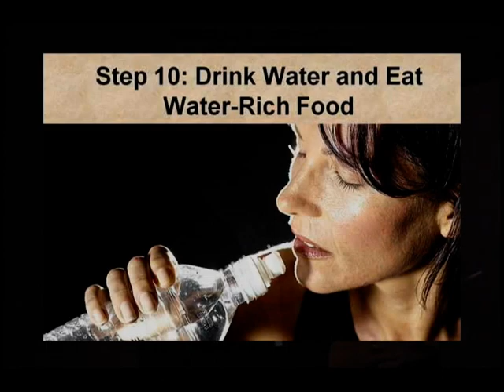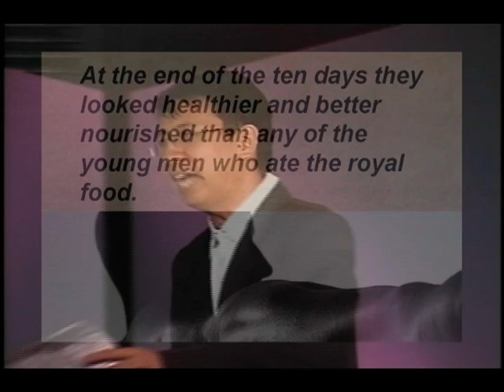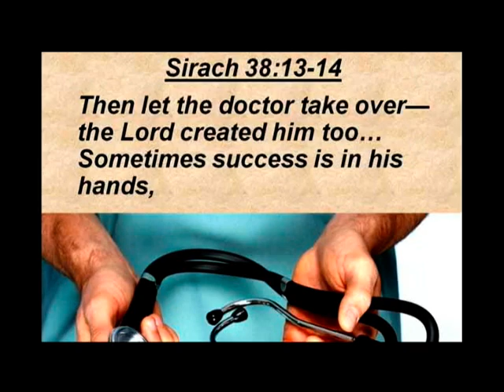Talk 17: How to Love Your Body 2/2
Bo Sanchez Truly Rich Club - 24 Building Blocks of The Champion's Life Series - Talk 17: How to Love Your Body

Meet and Greet Bro. Bo Sanchez at the Feast PICC.